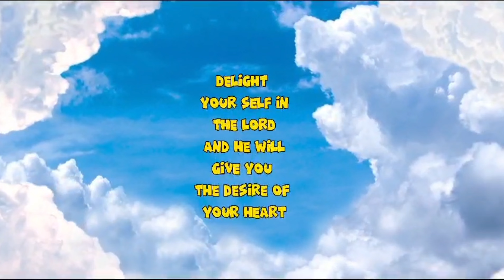Dodong Roel At Kuya Kens Mr J Humataw